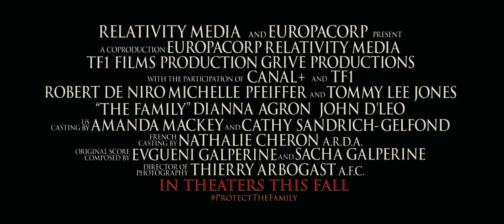The Family - Official Trailer HD (2013) Robert De Niro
"The Family" - Official Trailer HD (2013)

Storyline: The Manzoni family, a notorious mafia clan, is relocated to Normandy, France under the witness protection program, where fitting in soon becomes challenging as their old habits die hard.

Writer:  Luc Besson & Michael Caleo (screenplay), Tonino Benacquista

Stars:   Dianna Agron, Michelle Pfeiffer, Robert De Niro

The Family Official Trailer courtesy of EuropaCorp